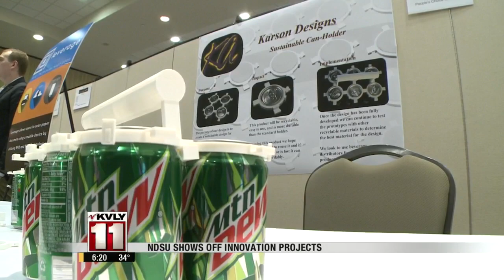6:00pm News January 27-Part 2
6:00pm News January 27-Part 2